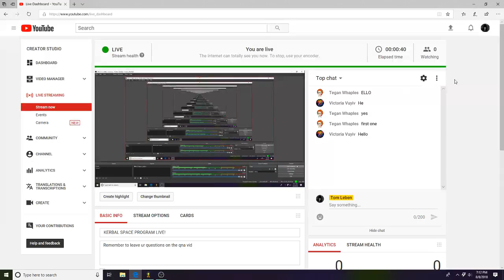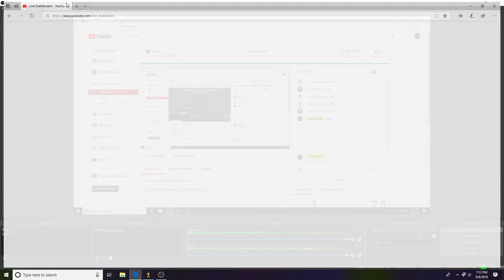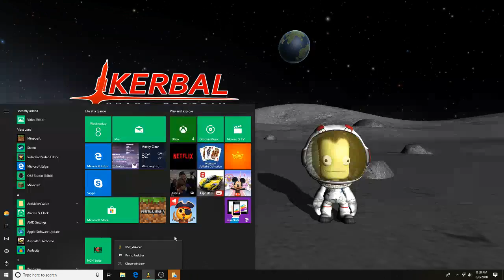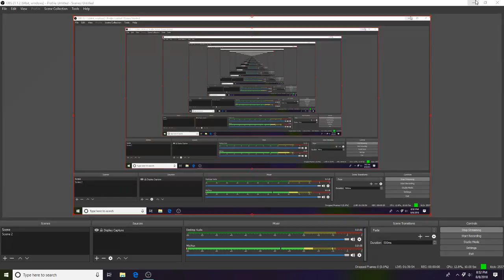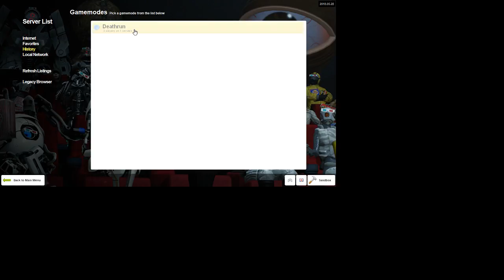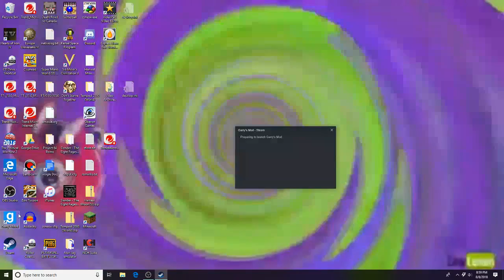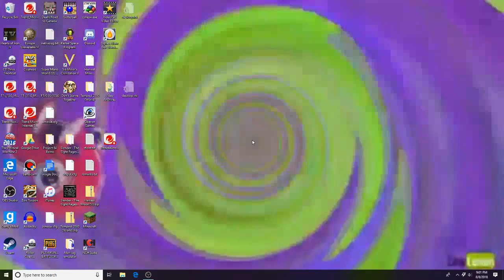KERBAL SPACE PROGRAM LIVE! (With a little gmod)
Remember to leave ur questions on the qna vid